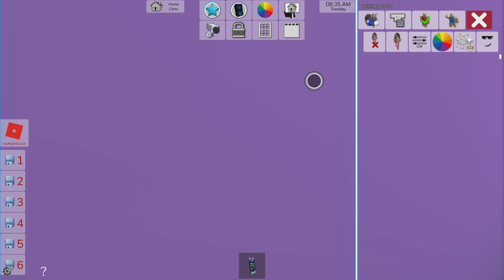PLAYING ROBLOX - Episode 29 (Liberty Port Cruise Ship RP)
Rylee and mommy go on a cruise adventure.. short but sweet, please enjoy!